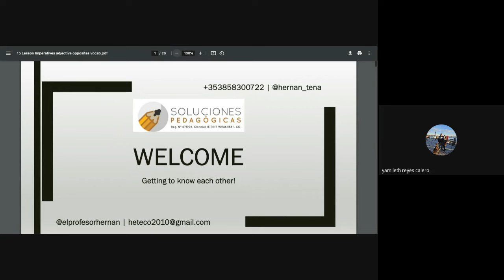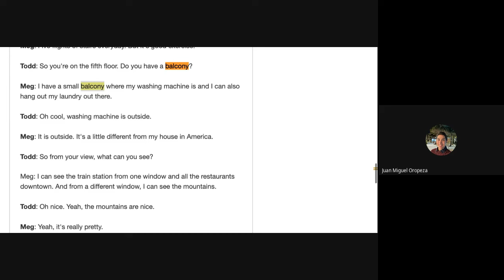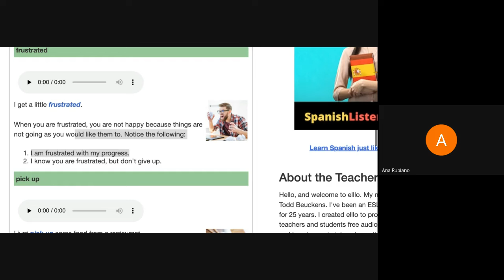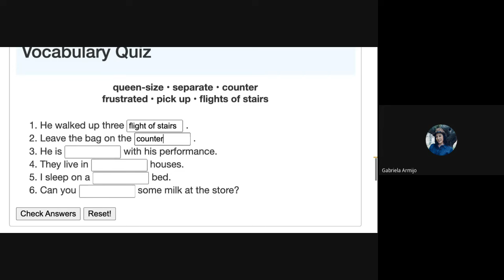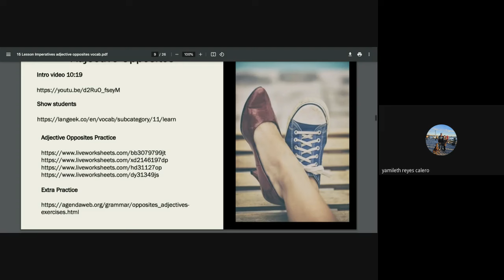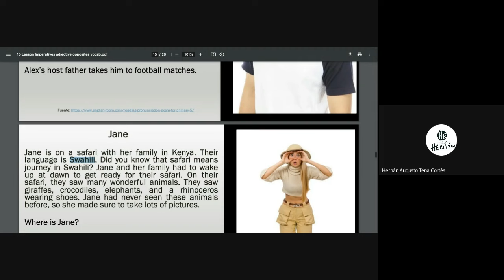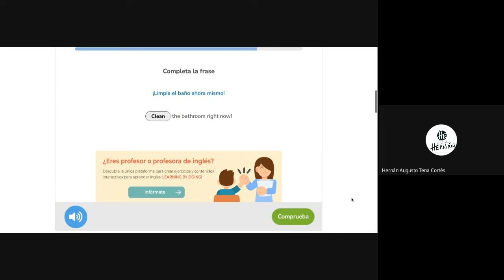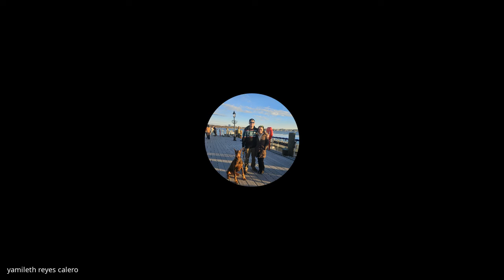14_Clase de Inglés Nivel 2 - Cohorte Noviembre 2023: Clase Nº 14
¡Bienvenido a otra sesión de nuestro Curso de Inglés Nivel 2, Cohorte Noviembre 2023! En esta clase, continuaremos desarrollando tus habilidades en inglés a través de ejercicios prácticos, explicaciones detalladas y actividades interactivas. Recuerda que la práctica constante y la revisión de los contenidos son clave para tu progreso. No dudes en pausar y repetir partes del video tantas veces como lo necesites. ¡Estamos aquí para apoyarte en cada paso de tu camino hacia el aprendizaje del inglés!